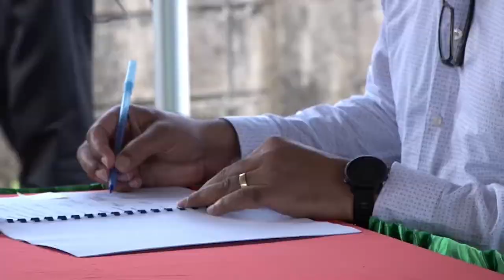30 11 2021 Rehabilitatie project Nieuw Weergevondenweg afgerond